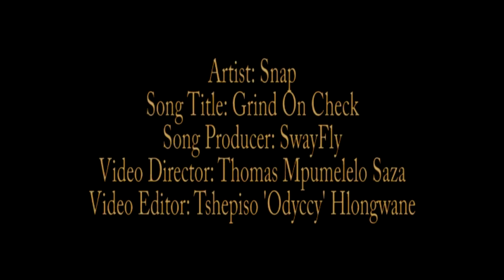Snap - Grind on Check (Official Music Video)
Street corner Visuals brings you Snap second video taken from Grind 101 Mixtape